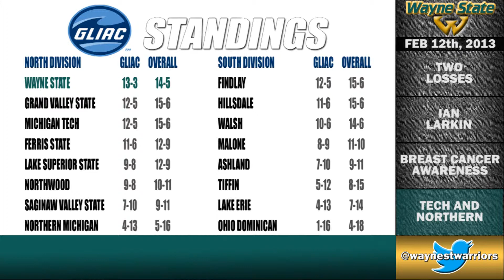Warrior Daily - Coach David Greer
Men's basketball Coach David Greer talks about dropping a pair of games last week. We also look ahead to the Breast Cancer Awareness game on Thursday against Michigan tech while also previewing Saturday's showdown with Northern Michigan.